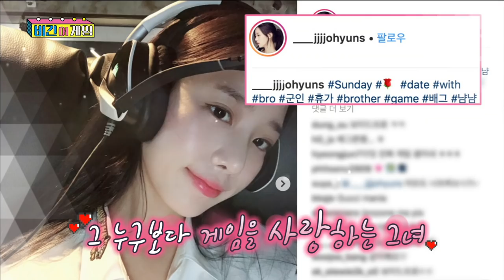[HOT] People who like games,비긴어게임 20181102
People who like games
▶Playlist for MORE episodes →